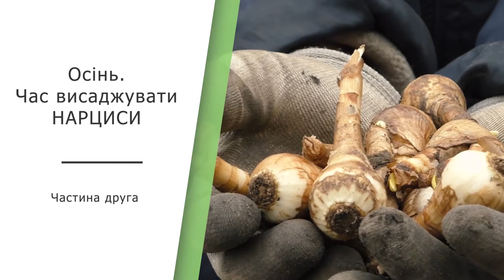Осінь – час висаджувати нарциси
Для того, щоб вони рясно квітнули, потрібно правильно спланувати грядку, визначити, на яку глибину висаджувати цибулини, дно ямки забезпечити дренажем, щоб вони не загнивали, і врешті-решт, вберегти посаджене від морозів.
Наталія Тарасюк, співробітник Ботанічного саду ім. М.М. Гришка, добре знається на усіх цих нюансах і щедро ділиться інформацією!
Вирощуйте нарциси правильно і без проблем, милуйтеся ними!